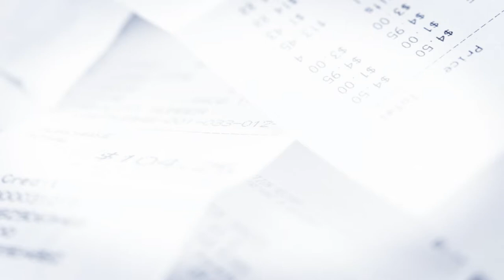enter kasy v2 motion art pl